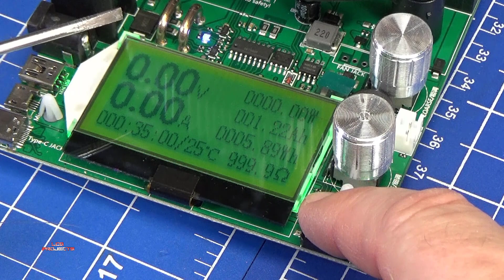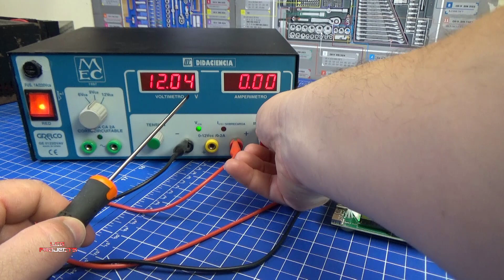CÓMO PROBAR CARGADORES Y FUENTES DE ALIMENTACIÓN DE FORMA PROFESIONAL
Carga electrónica 35W
Carga electrónica 60W
Carga electrónica 250W
Carga electrónica programable
¡Bienvenidos a nuestro taller de electrónica, el lugar donde la innovación y la precisión se encuentran! En el fascinante mundo de la tecnología, la correcta comprobación de cargadores y fuentes de alimentación es fundamental para garantizar el funcionamiento óptimo de nuestros dispositivos electrónicos. En este emocionante episodio, exploraremos los entresijos de cómo los profesionales de la electrónica evalúan y verifican la salud de estos componentes vitales. Descubriremos las herramientas y técnicas que los expertos utilizan para identificar problemas, realizar diagnósticos precisos y, lo más importante, asegurar que cada dispositivo que pasa por sus manos esté listo para afrontar los desafíos del día a día.

Así que, si eres un entusiasta de la electrónica o simplemente te preguntas cómo funciona este proceso esencial, este video es para ti. ¡Prepárate para adentrarte en el taller de electrónica y descubrir los secretos detrás de la comprobación de cargadores y fuentes de alimentación! ¡Comencemos!